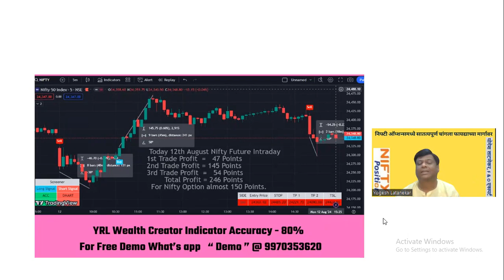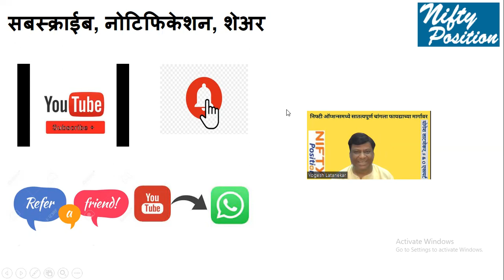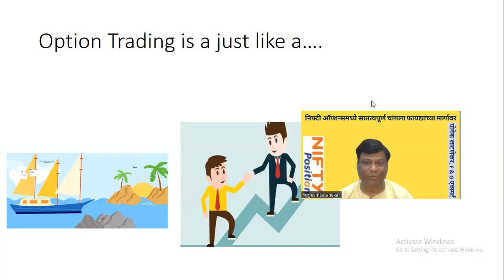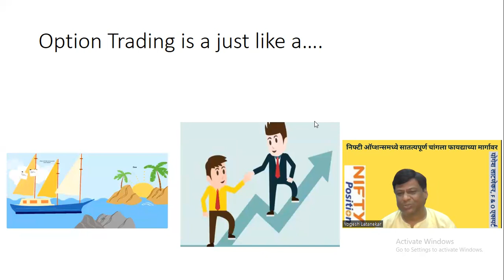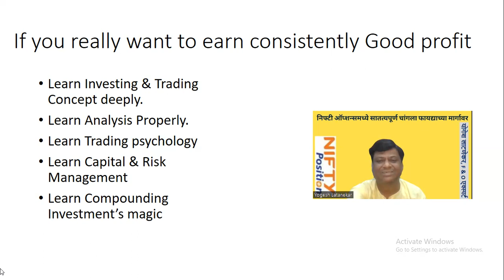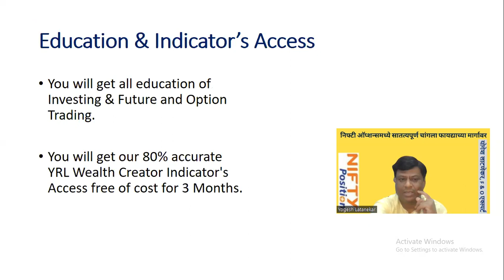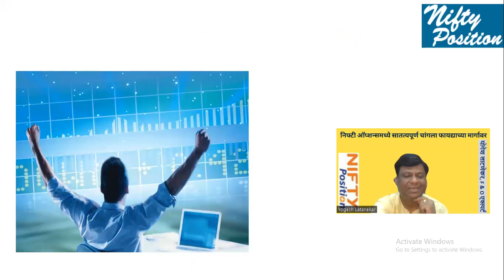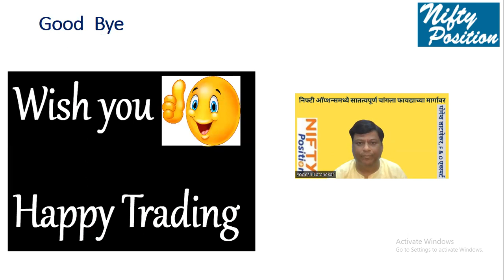YRL -Wealth Creator Indicator 12th August - 250 Points Profit For Free Demo Contact @ 9970353620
आम्ही फ्युचर्स / ऑप्शन्सचे सर्व ट्रेडिंग डिटेल्स आणि त्याच्या फायदेशीर हेजिंग स्ट्रॅटेजीज शिकण्यासाठी सध्या ऑनलाईन स्वरूपात "शेअर मार्केट गुंतवणूक व F & O ट्रेडिंग – मास्टरी" कोर्सद्वारे ट्रेनिंग देत असतो. गुंतवणूकदार आणि ट्रेडर्सना मार्केटच्या वेळेत गुंतवणूक व निफ्टी फ्युचर्स / निफ्टी ऑप्शन्स ट्रेडिंगमध्ये सातत्यपूर्ण चांगला फायदा होण्यासाठी तांत्रिक विश्लेषण करून Entry, Stop Loss आणि Target लेव्हल्स  कशा काढायच्या ? ह्या लेव्हल्स कशा फॉलो करायच्या ?  हे शिकवत असतो. ही एक अभ्यास पद्धती आहे. आम्ही कसलेही कॉल्स / टिप्स देत नाही. आमच्या आतापर्यंतच्या अनुभवानुसार ह्या अभ्यास पद्धतीची अचुकता ७० ते ८०% असते.

      मित्रानो ऑप्शन्समध्ये ट्रेडिंग करून अल्पशा भांडवलातही मार्केटच्या तेजी अगर मंदितही सातत्य पूर्वक चांगला फायदा कमवण्यासाठी आपल्याला योग्य ट्रेनिंग दिले जाईल.
आमच्या व्हॉट्स अप ग्रुपला जॉईन होऊ शकता.

              मी योगेश लाटणेकर, शेअर मार्केट F & O एक्स्पर्ट, पुणे.
Earn10%inNiftyOptionTrading
EarnMonthly100%inNiftyOptionTrading
EarnYearly1000%inNiftyOptionTrading
niftyPosition,YogeshLatanekar
investing for beginners
# StockmarketOnlineClasses
# SharemarketF&OExpert
earn10%throughoptiontrading